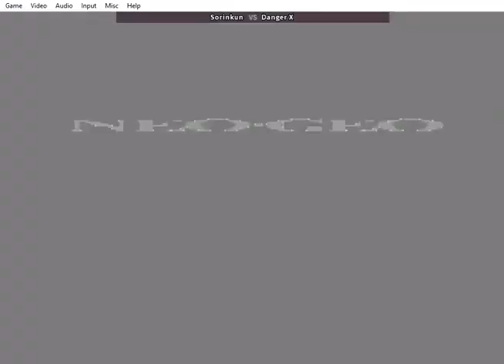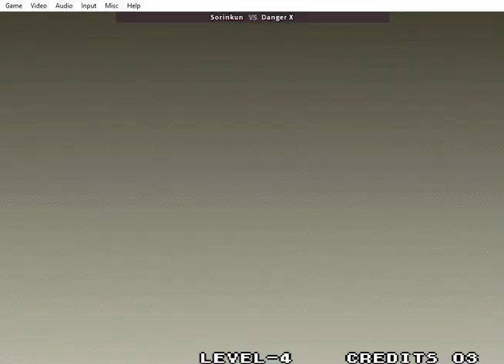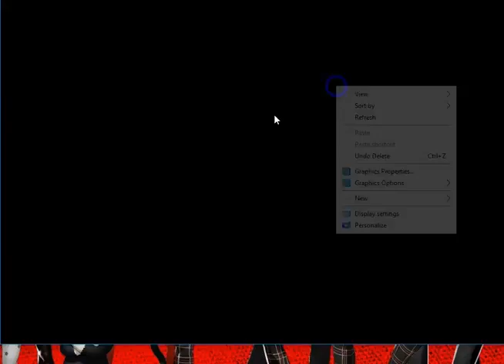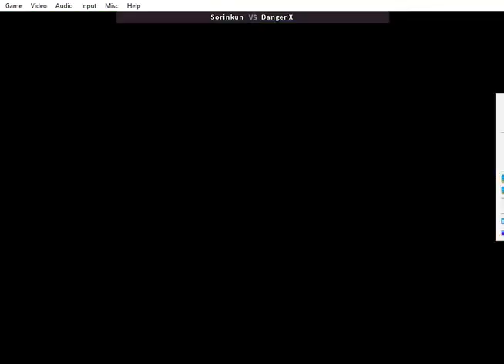Openo Golf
4 views•May 20, 2018